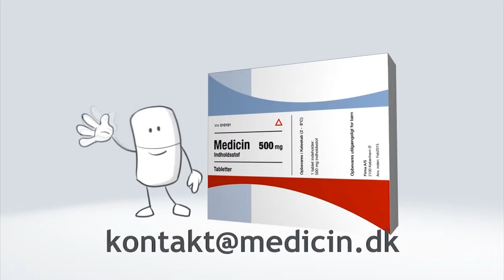Medicin - Sådan bør du opbevare din medicin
Din medicin bør altid opbevares uden for børns rækkevidde. Sådan lyder rådet i denne video, der handler om opbevaring af medicin.